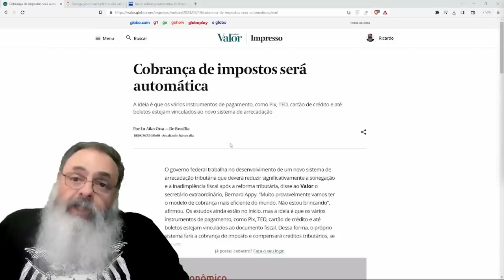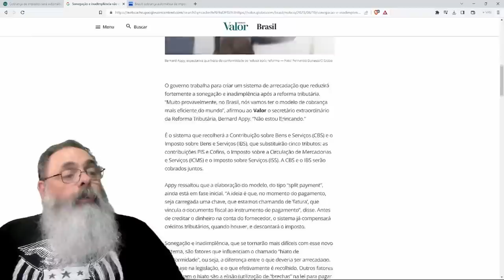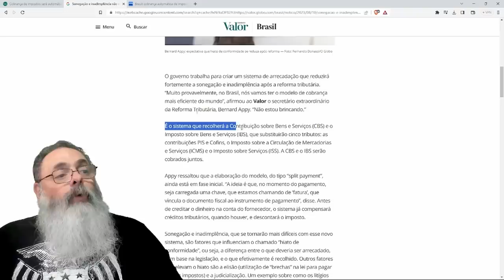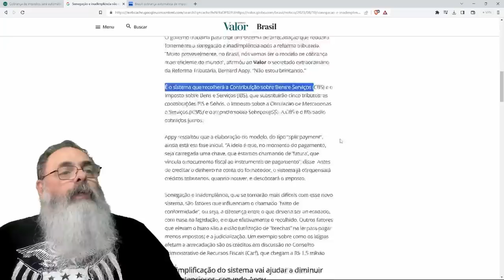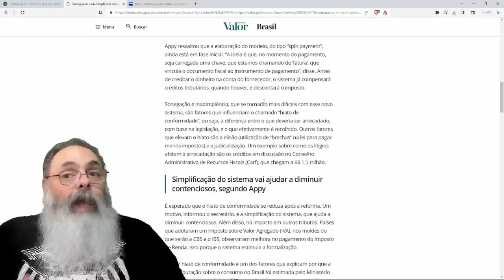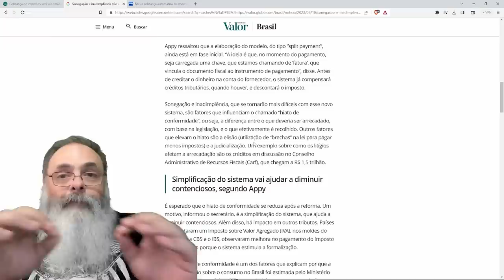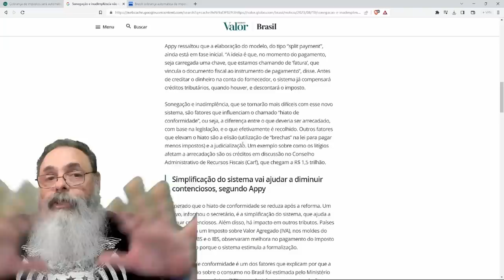GOVERNO planeja IMPOSTOS AUTOMÁTICOS para FIM da SONEGAÇÃO e da ELISÃO FISCAL, pra isso é o DREX!